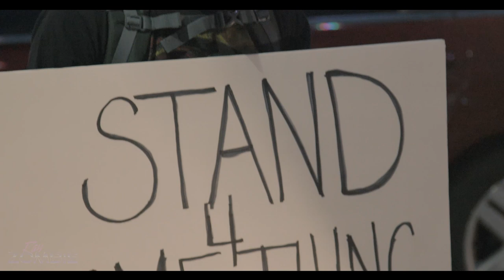George Floyd Protests in Austin, Texas // Documentary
George Floyd, murdered on camera by an officer in Minneapolis.
On May 30th and 31st, Austin responded with the rest of the world and untied in protest against police brutality and racial inequality.
I went out during those two days to capture what I could. What I got was a mix of fear, hatred, and violence. But what I feel comes out of it, in the end, is hope.

Shot on Sony FS5 MKII
24 - 105mm Cannon Glass
Director/Editor: Ray Zombie
Drone Op: Sam Harper